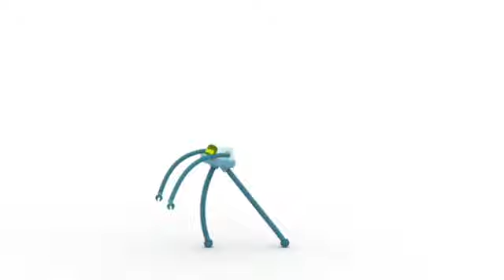Pocoyo | Die Roboterfreunde